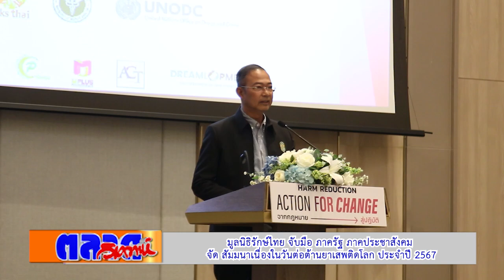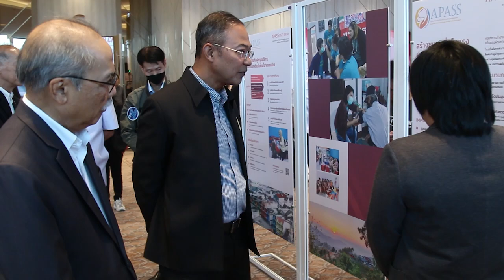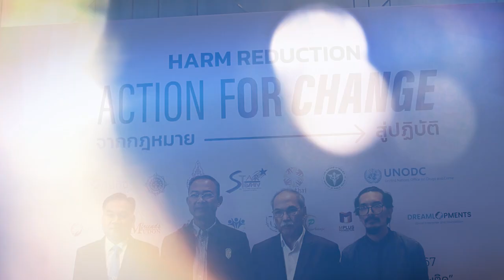มูลนิธิรักษ์ไทย จับมือ ภาครัฐ ภาคประชาสังคม จัด สัมมนาเนื่องในวันต่อต้านยาเสพติดโลก ประจำปี 2567